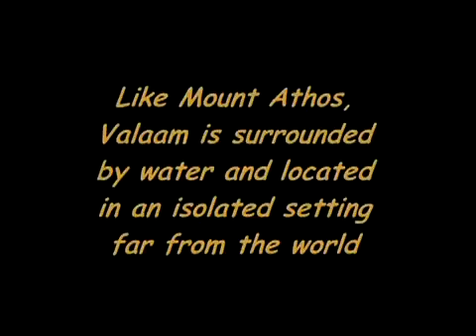Maria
Maria is volgens die Nuwe Testament die moeder van Jesus van Nasaret. Volgens Markus 1,9 het sy as gelowige Jodin met haar man Josef en ander familielede in Nasaret, 'n klein dorp in Galilea geleef.

In die Evangelie volgens Matteus en die Evangelie volgens Lukas van die Nuwe Testament staan geskryf dat Maria as maagd deur die Heilige Gees bevrug is. In die vierde eeu is die geloof in 'n letterlike maagdelike swangerskap van Maria verder uitgebrei om maagdskap ook tydens die geboorte in te sluit. Die Rooms-Katolieke en die Oosters-Ortodokse Kerke het 'n dogma van ewige maagdskap rondom dié teksvers ontwikkel, alhoewel Jesus van Nasaret volgens die Nuwe Testament susters en broers gehad het.